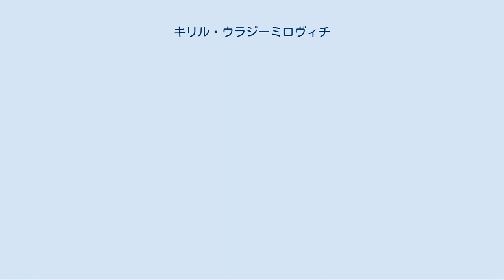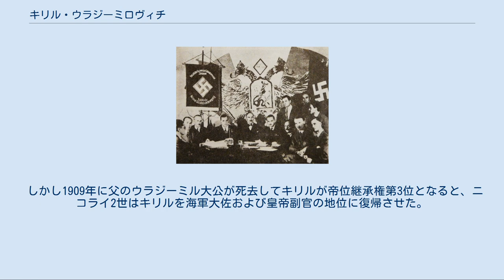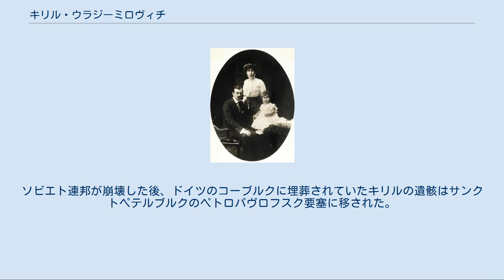キリル・ウラジーミロヴィチ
キリル・ウラジーミロヴィチ（キリール・ヴラジーミロヴィチ、ロシア語: Кири́лл Влади́мирович、1876年10月12日（ユリウス暦9月30日） - 1938年10月12日）は、ロシア帝国の皇族、ロシア大公。
ロシア革命が勃発し、それに引き続いて従兄の皇帝ニコライ2世とその弟ミハイル大公が処刑されると、ロシア帝室家長および名目上のロシア皇帝を称した。
海軍少将。
 皇帝アレクサンドル2世の三男ウラジーミル・アレクサンドロヴィチ大公とその妻マリー妃との間の次男（第二子）としてツァールスコエ・セローに生まれた。
誕生の翌年に兄アレクサンドルが2歳で死去したため、大公一家の事実上の長子として育てられた。
母マリーはメクレンブルク＝シュヴェリーン大公フリードリヒ・フランツ2世の娘で、キリルが生まれたときは正教への改宗を拒んでプロテスタント信仰を守っていたが、後に息子たちの帝位継承権を保持するために改宗し、マリヤ・パヴロヴナと名乗った。
アレクサンドル2世の男系の孫息子であるキリルには、ロシア大公の称号と「Его Императорское Высочество」の敬称が与えられた。
 1896年、海軍幼年団（幼年学校）を卒業。
その後、一等巡洋艦「ロシア」（1897年 - 1898年）、「ゲネラール＝アドミラール」（1899年）、戦艦「ロスティスラブ」（1900年）、「ペレスヴェート」（1901年 - 1902年）で勤務した。
1902年 - 1903年には一等巡洋艦「アドミラル・ナヒモフ」の先任士官を務め、1904年3月には太平洋艦隊司令官本部海軍科長に就任した。
 1904年に勃発した日露戦争に出征し、太平洋艦隊司令長官ステパン・マカロフ海軍中将の旗艦であった戦艦「ペトロパヴロフスク」で勤務した。
しかし「ペトロバヴロフスク」は1904年4月に旅順港沖で日本海軍が敷設した機雷によって沈没した。
キリルは生還したものの重度の火傷を負い、戦闘ストレス反応に悩まされ、本国に送還された。
 1905年10月8日、従妹にあたるザクセン＝コーブルク＝ゴータ家のヴィクトリア・メリタ王女と結婚した。
ヴィクトリア・メリタの父のザクセン＝コーブルク＝ゴータ公アルフレートはイギリスのヴィクトリア女王の次男であり、母はアレクサンドル2世の娘でキリルの父方の叔母マリヤ・アレクサンドロヴナ大公女だった。
 キリルと妃ヴィクトリア・メリタ、および夫妻の長女マリヤ（1909年） この結婚は、ヴィクトリア・メリタが4年前に最初の夫でやはり従兄だったヘッセン大公エルンスト・ルートヴィヒと離婚していたために、ヨーロッパ諸国の宮廷で大きな醜聞として取り沙汰された。
さらに悪いことに、エルンスト・ルートヴィヒは皇帝ニコライ2世の皇后アレクサンドラ・フョードロヴナの兄だった。
皇后はかつての義姉で従妹でもあるヴィクトリア・メリタを毛嫌いしており、このことがロシア宮廷内のキリル大公の結婚に反対する空気をさらに助長した。
キリル夫妻がロシアに帰国して間もなく、ニコライ2世はキリルの皇族年金の受給資格と「Его Императорское Высочество」の敬称、これまで与えられてきた栄典と勲章、そして海軍軍人としての軍籍を剥奪した。
キリルは国外への亡命を余儀なくされた。
 しかし1909年に父のウラジーミル大公が死去してキリルが帝位継承権第3位となると、ニコライ2世はキリルを海軍大佐および皇帝副官の地位に復帰させた。
ヴィクトリア・メリタも宮廷の歓迎を受けてロシア大公妃の称号を与えられ、以後ロシアではヴィクトリヤ・フョードロヴナ大公妃殿下と名乗るようになった。
 ヴィクトリア・メリタとの間には3人の子供が生まれた。
 マリヤ（1907年 - 1951年） - ライニンゲン侯カールと結婚 キーラ（1909年 - 1967年） - プロイセン王子ルイ・フェルディナントと結婚 ウラジーミル（1917年 - 1992年） - 父に引き続きロシア帝室家長を名乗る 1909年 - 1910年には巡洋艦「オレーク」の先任士官、1912年1月 - 9月には同艦艦長を務めた。
1914年7月、最高司令官附属海軍局事務・委任参謀将校。
1...